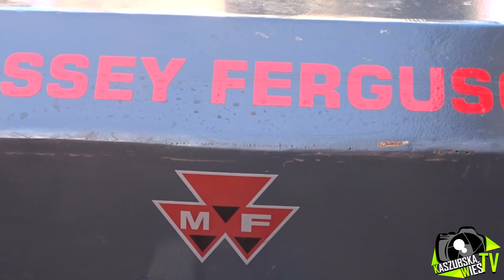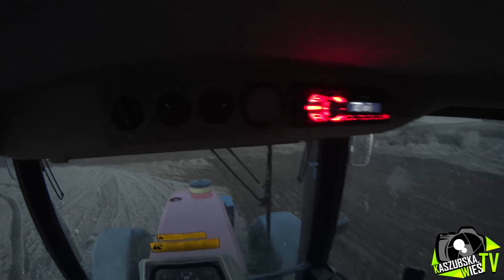Nowy Nabytek w Akcji ! Co Się u Nas Zmieniło !? Vlog #26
Siemaneczko ! Przeczytaj opis !
Zapraszam do oglądania filmu z uprawy pod kukurydzę 2021 !
Miłego Odbioru ! Pozdrawiam !

☆ Wystąpili :
• Massey Ferguson 6180 + Kultywator

☆ Wyposażenie :
• Sony HX 400V ,
• Sony AS 20B,
• Statyw  Velbon 638/F,
• Przeguby,
• Akcesoria

Chcesz wesprzeć mój portfel? Wbijaj
SOCIAL:

☆ Podobało się ? Daj Suba, Łapkę w górę, polecaj mnie,a będzie jeszcze więcej filmików. ☆
Masz jakieś pytanie ? Pytaj śmiało, odpowiem .